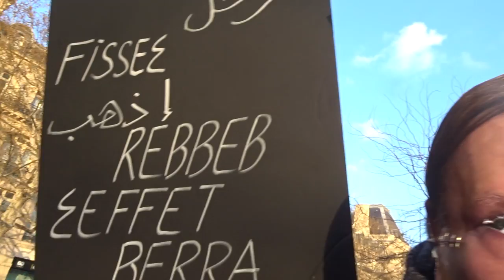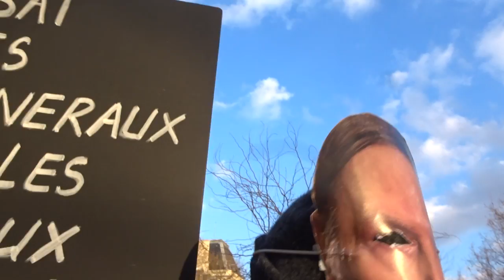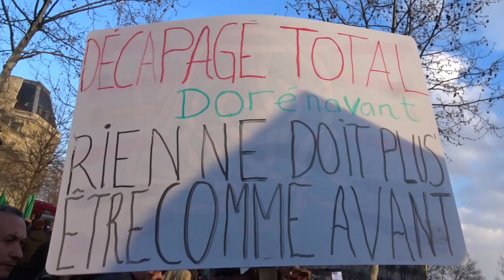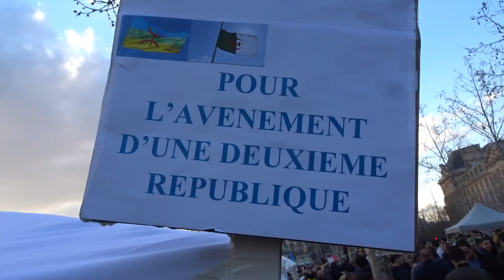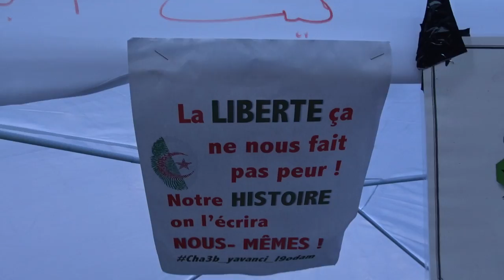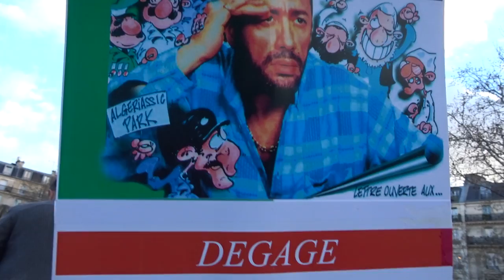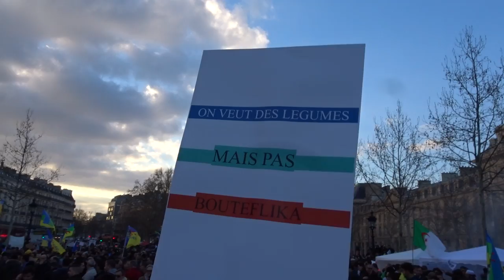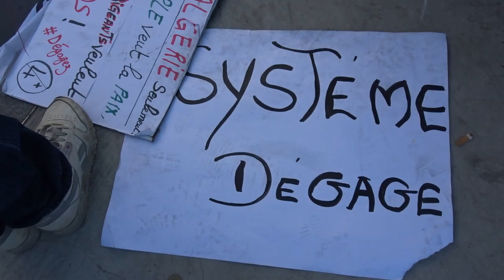Manifestation Anti Bouteflika Paris 24 mars 2019 #6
Manifestation Anti Bouteflika Paris 24 mars 2019 pour dénoncer la candidature de Abdelaziz Bouteflika en Algérie - Les algériens solidarité avec les manifestations en Algérie Place de la République 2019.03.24 dimanche vidéo enregistrée à 18h19 à la fin du rassemblement Métro République Paris 75011 anti Bouteflika video mariepanic mariepanic2 @mariegendron @anne_hoa